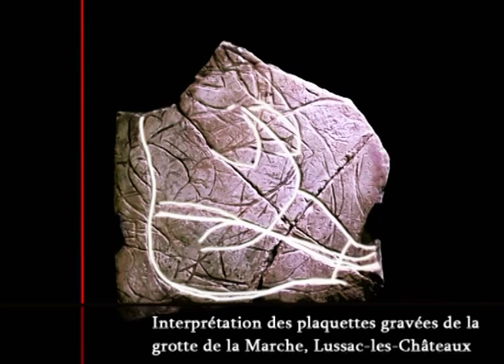Les plaquettes gravées de la grotte de La Marche, part. 2, la réalisation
La grotte de La Marche à Lussac-les-Châteaux (86) est un site de référence dans le domaine de l'art mobilier. Des milliers de pierres gravées y ont été découvertes. Gravées de motifs géométriques, d'animaux, mais aussi de figures humaines d'un réalisme saisissant, elles font la renommée de ce site magdalénien. Ces deux courtes vidéos invitent à découvrir le lieu et à rendre accessible cet art majeur mais discret, parfois si difficile à déchiffrer.

De nombreuses pierres gravées de la grotte de La Marche sont présentées et conservées au Musée de Préhistoire de Lussac-les-Châteaux qui organise régulièrement des visites commentées des collections et du site. D'autres sont conservées au Musée Sainte-Croix de Poitiers et au Musée des Antiquités Nationales de Saint-Germain-en-Laye.

Production : Clap! Clap! Cinoeil et d'Arkéo Fabrik
Avec la participation du musée de préhistoire de Lussac-les-Châteaux

Retrouvez cette vidéo dans le cadre de nos diffusions de vidéos et nos publications